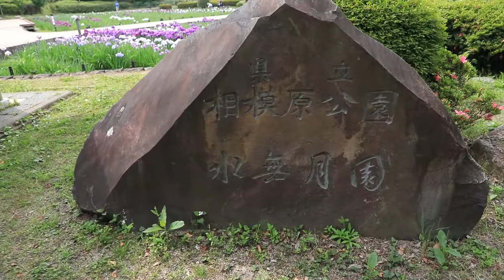Chaplain (Maj.) Mark A. Johnston encourages members of the community to live with Honor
"You may find that the standard you walk by is the standard you accept."

During this week's Chaplain's Neighborhood, Chaplain (Maj.) Mark A. Johnston, 38th Air Defense Artillery Brigade chaplain, visits Asamizo Park, Sagamihara, Japan and calls members of the community to do what is right and set the example for others to emulate. Something as small as taking the initiative to pick up trash on the road instead of assuming someone else will do it or not accepting that the use of derogatory terms in your presense can and will make a difference in the world. Let us be the first to set the example.